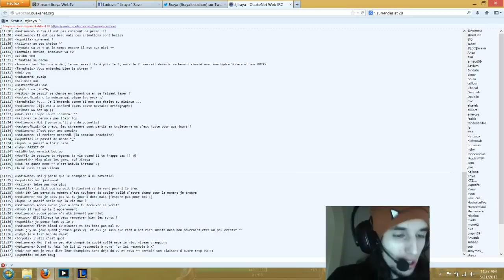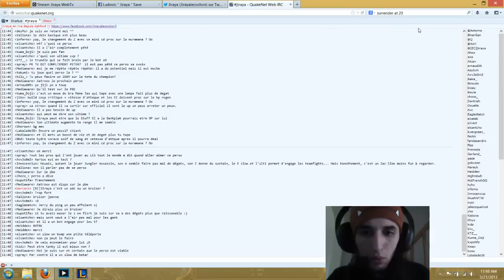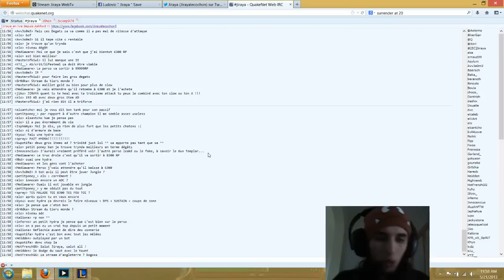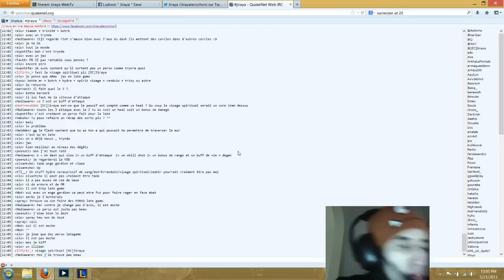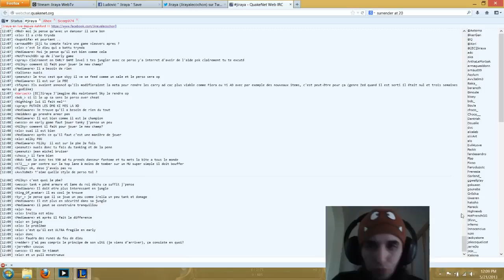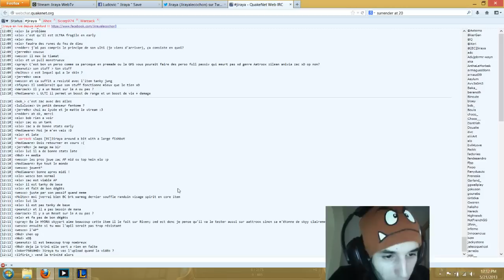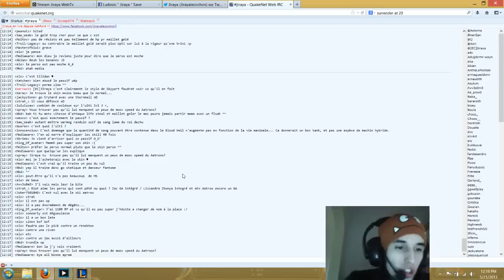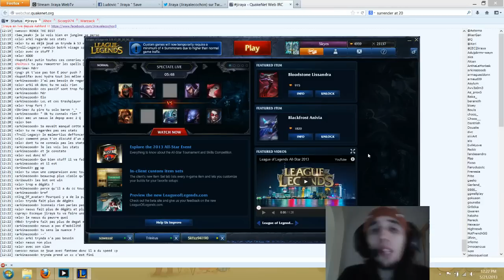[LoL] Test Aatrox on PBE - Gameplay FR S3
Voici le nouveau champion fraîchement débarqué sur PBE les amis !